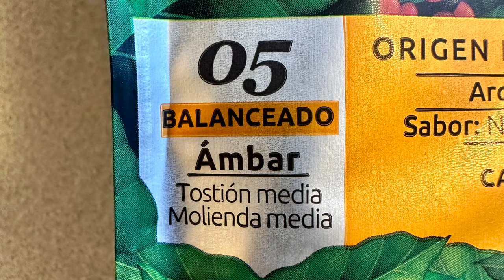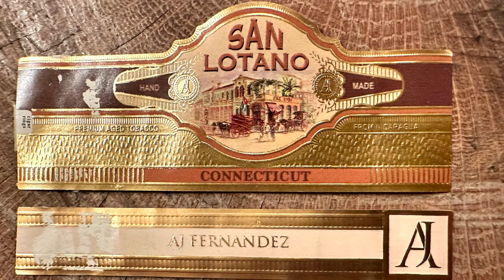Mr. Charuto - San Lotano & Cold Brew Coffee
Video review de um par de charuto/bebida como voce nunca imaginou. Cansado de propagandas sobre charuto? No canal Mr. Charuto voce encontra informacao e opiniao; nao "influencias"